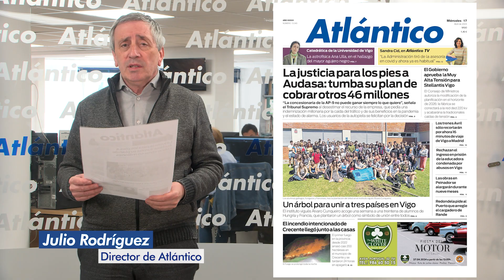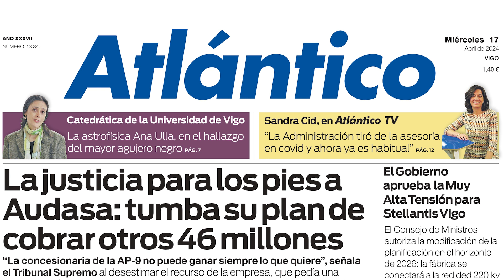La portada de Atlántico del 17 de abril